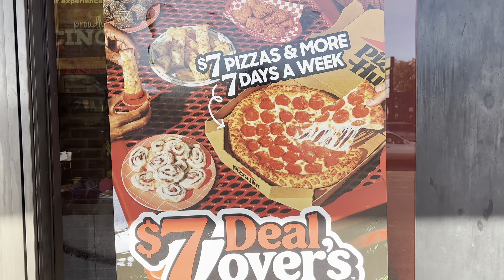PIZZA HUT 7$ DEAL LOVERS REVIEW!!